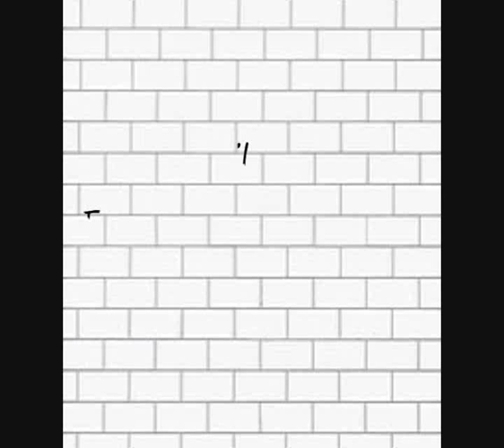Nail Art "The Wall - Pink Floyd" Tutorial.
Ho realizzato questa nail art per il contest "Nail Artist Got Talent" su Facebook! Semplicemente. una delle mie canzoni preferite sulle mie unghie! Spero vi piaccia, un bacio!!!

I've made this nail art for the Facebook contest "Nail Artist Got Talent"! It's simply ... one of my favourite songs on my nails! I hope you'll like it, Kisses!!!